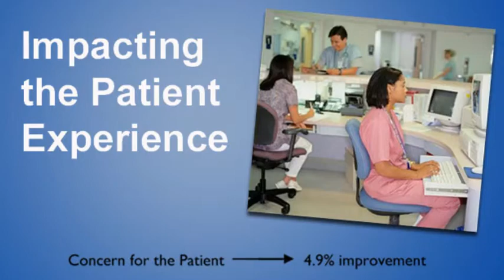AHA Solutions CEO Talks About an Innovative Approach to Increasing Patient Engagement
Best Upon Request's concierge services have earned the exclusive endorsement of the American Hospital Association (AHA).